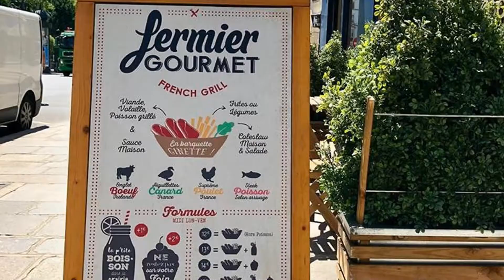FERMIER GOURMET - FRANCE, PARIS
Very welcoming, creative and good menu choice and most of all top quality food. A great place for a hearty burger, their menu concept is brilliant, true pick-and-choose.

Address: 185 Rue du Temple, 75003 Paris, France

Local Traveller
By Willo’s Worlds